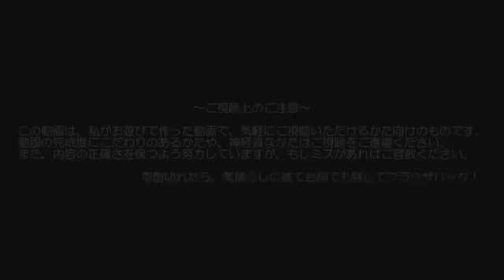【マインクラフト】地上なんて無かった 第18話【ゆっくり実況】There was no ground part18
やった。
マインクラフトのゆっくり実況プレイです。完全地下縛りの素手プレイから４つの困難な目標に挑みます。

風車型ブランチマイニング「地下縛り編」です。キーワードは「自由に気ままに」。
・ツルハシも松明も無しで廃坑を掘り当てて、木材調達。
・エンダーアイ無しで要塞を掘り当てて、エンダードラゴン討伐。
・ダイヤを1,476個集め、ビーコン用ピラミッド構築。
・地上解禁後、冒険の時間を含む全実績解除。
■具体的制約
・達成：(1)ドラゴンの卵入手、(2)ダイヤブロックでレベル４ビーコン起動、(3)全実績解除
・縛り：(a)地上禁止 ※(1)(2)達成まで、(b)エンダーアイ投げ禁止、(c)他、MODは軽量化のみ＋ハード＋α
■素材の作者様：Ramine/いらすとや

This Minecraft playing video is a series to branch mining by my technique in underground constraint. Freedom, and dropping in on the way...
Objectives (1) the egg of Dragon (2) the beacon of level 4 made of only diamond blocks (3) all achievements. Constraint content (a) generated structures on the ground prohibited (b) to throw the ender eye prohibited, until (1) and (2). Thank you for understanding my poor English.